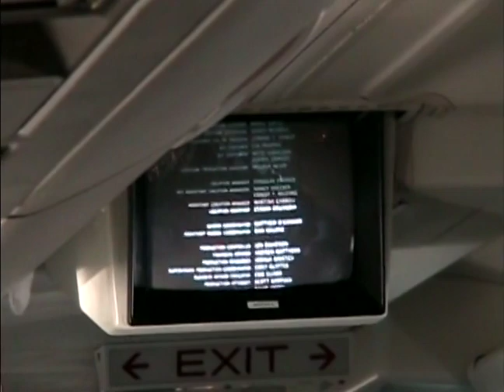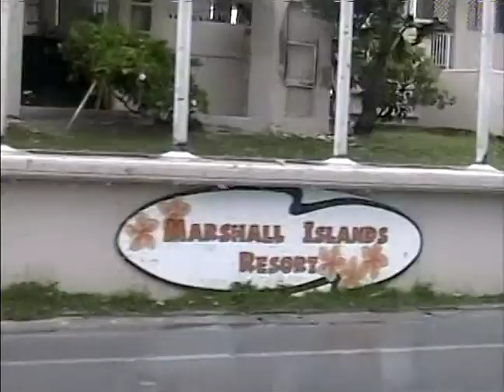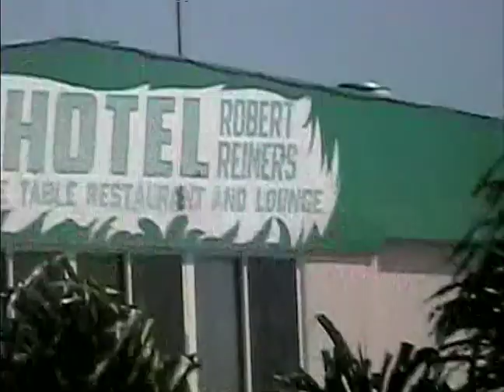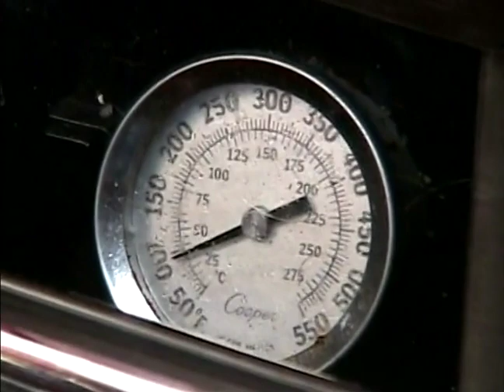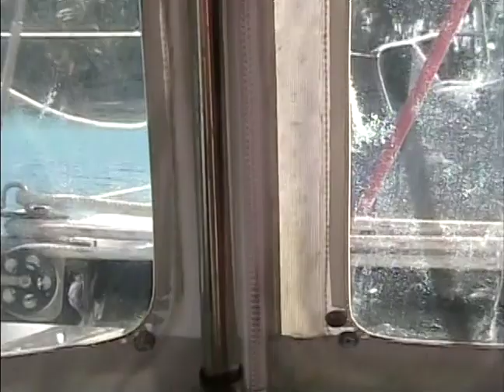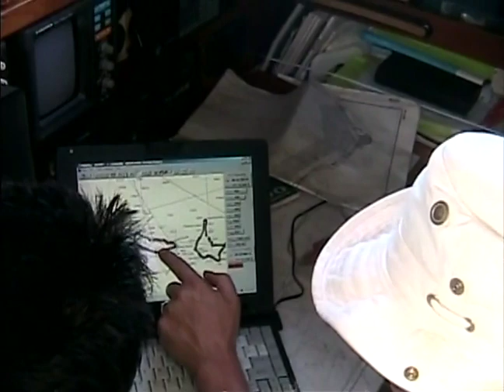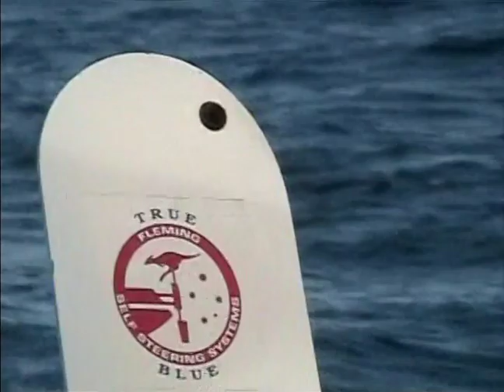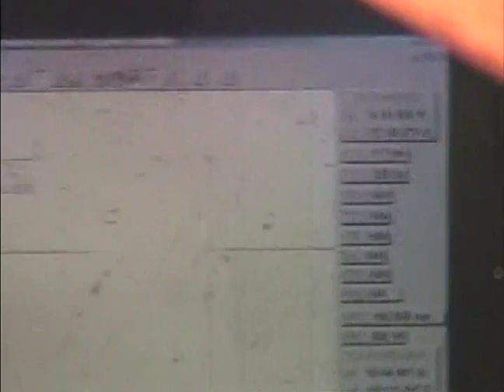Sailing Majuro to Victoria via Midway Atoll - Disk 1 Raw Video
Disk 1 of raw video (non edited footage) of a sailing trip in 2005 from Majuro Marshall Islands to Victoria BC Canada via Midway Atoll on a Tartan 44 sail boat.